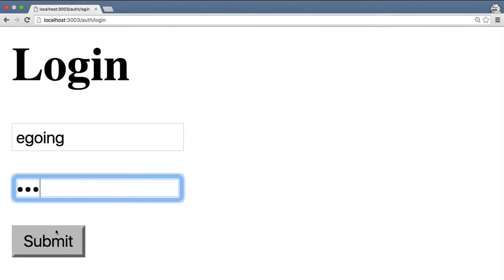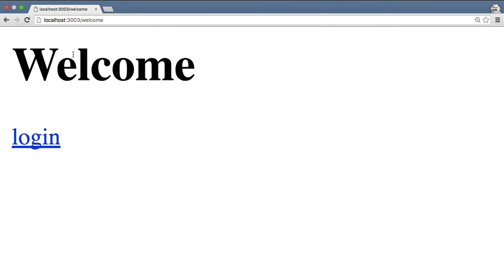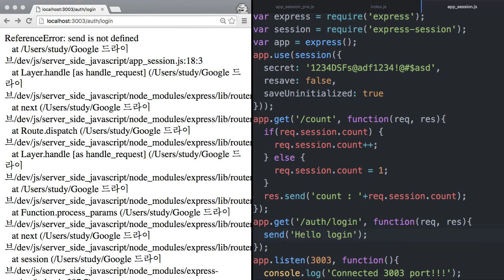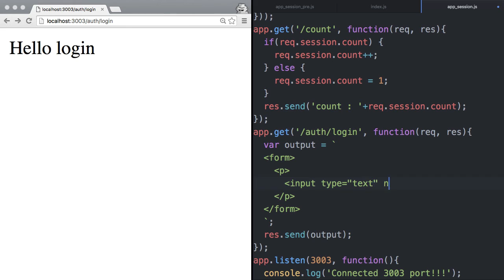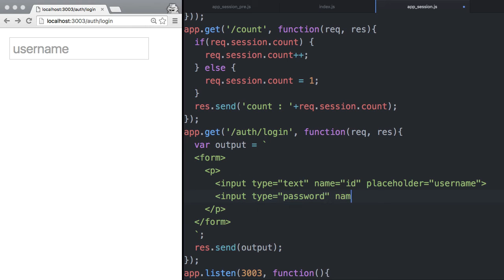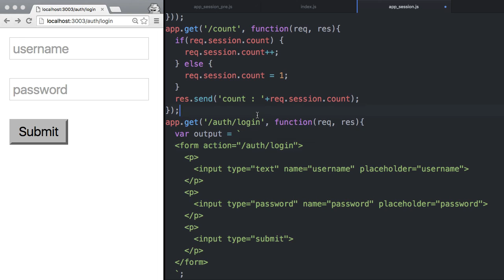Server Side JavaScript - session 4 : login 1